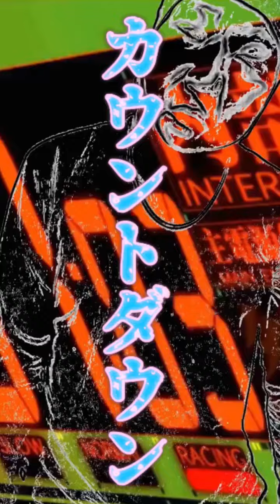MCK - ジロケイ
エンディング曲のMVです

Producer/In The Sekai Park
Video Director/kouki hirota
Rec/studio tissue★box